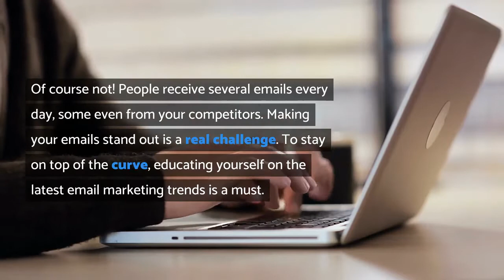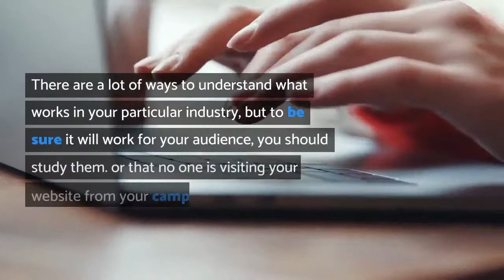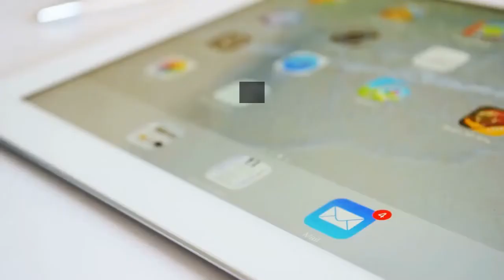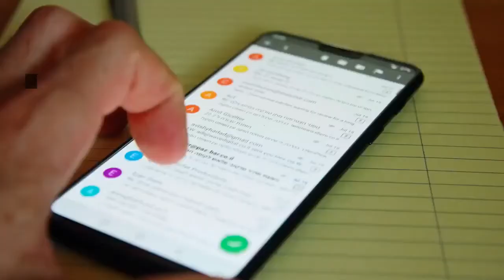The Future of Email Marketing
As the number of active email accounts grows to 4 billion, email marketing is likely to change. Here are some ways those changes can take place.

Email Marketing Services Dallas Email Marketing agency Dallas Email Marketing Experts Dallas